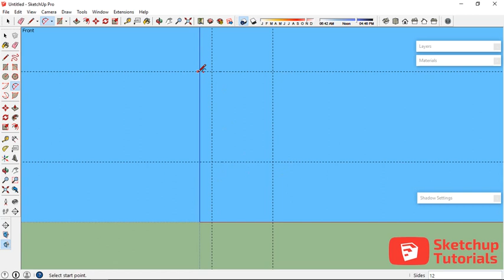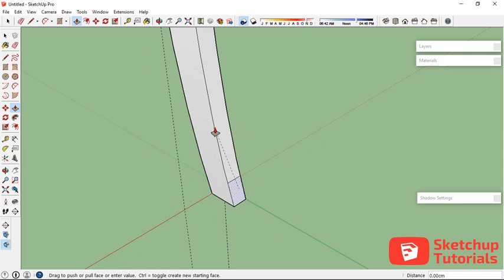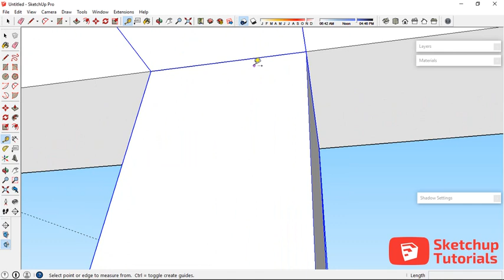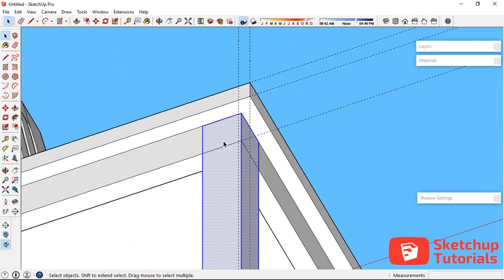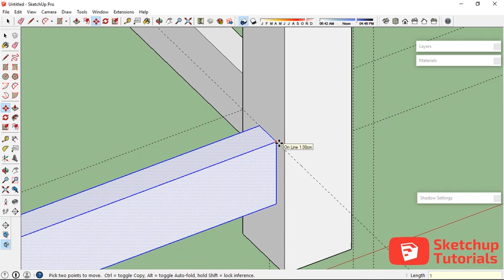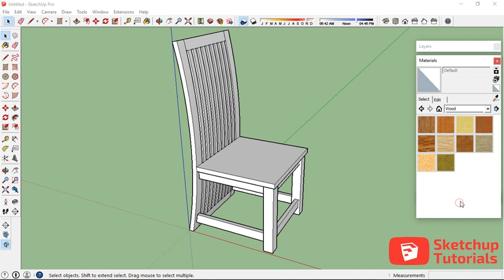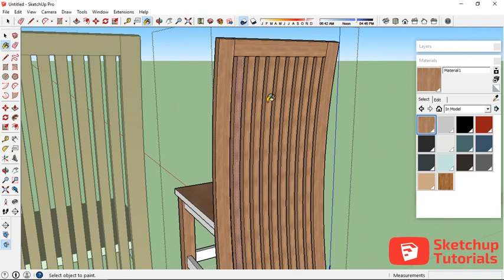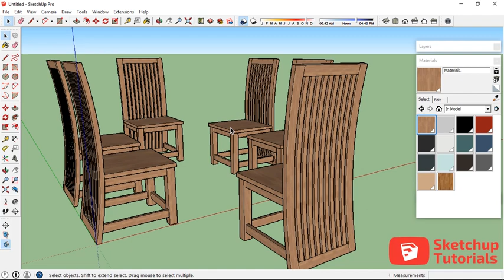Cara membuat KURSI JATI JEPARA di Sketchup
Episode kali ini kita akan membuat model 3d kursi jati, di mulai dari kursinya ya, lalu mejanya, dan semoga kita bisa teruskan ke desain interior ruang makan. Selamat menyimak...